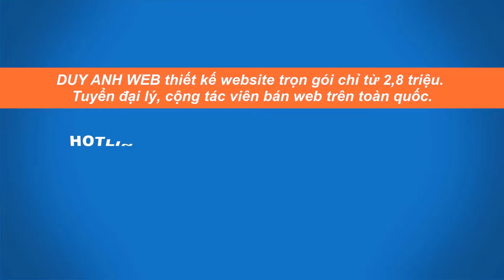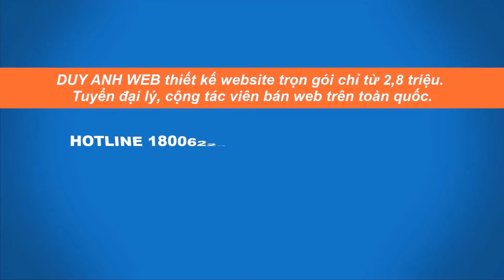Các ngày tiết khí năm 2022, 24 tiết khí năm 2022 diễn ra khi nào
DUY ANH WEB chuyên thiết kế website bán hàng trọn gói chỉ từ 2,8 triệu tặng tên miền + hosting. Liên tục mở lớp dạy bán hàng online đa kênh 4.0 cầm tay chỉ việc 1 kèm 1 thực chiến học phí 8,6 triệu.